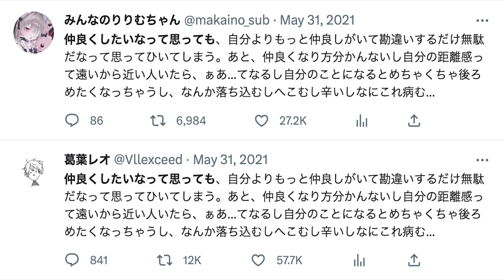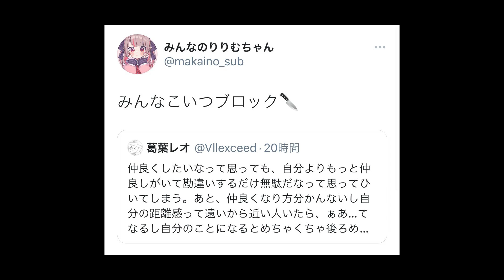【爆走】視聴者のコメントに乗り猛ダッシュする葛葉【にじさんじ/切り抜き】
視聴者のコメントに乗るって、なんだかいいですよね...

どうも、23番工房です！
主ににじさんじの切り抜きを中心に動画を上げています！

【ソニック】トレンドにのりたい 走れソニック くずなま【30周年】